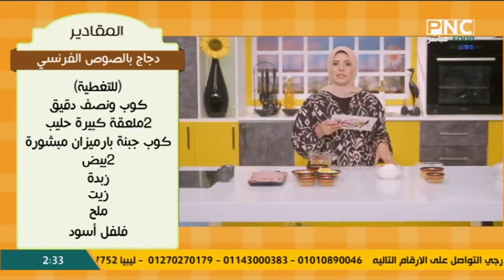العزومة مع الشيف فاطمة أبو حاتي | دجاج بالصوص الفرنسي - الإكلير - آيس ميكاتو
حلقة برنامج العزومة - الاثنين 22 أغسطس 2022